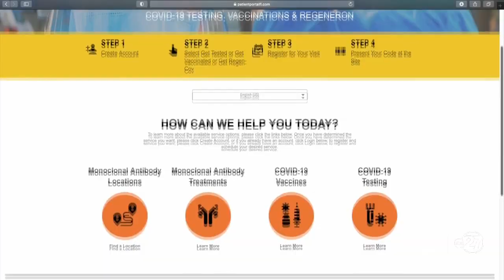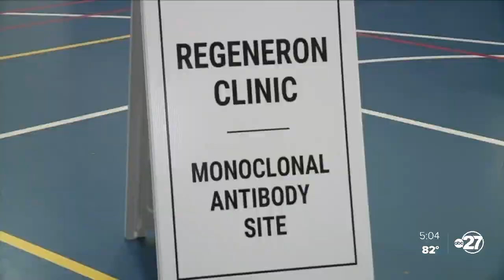DeSantis continues campaign to expand access and awareness of monoclonal treatments